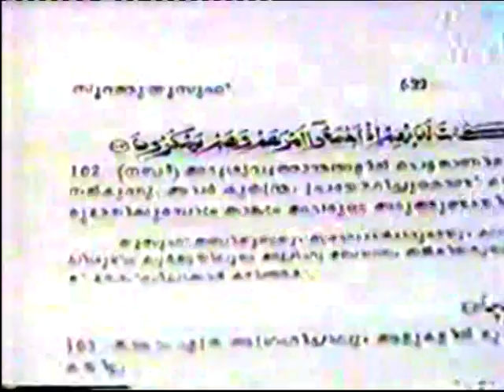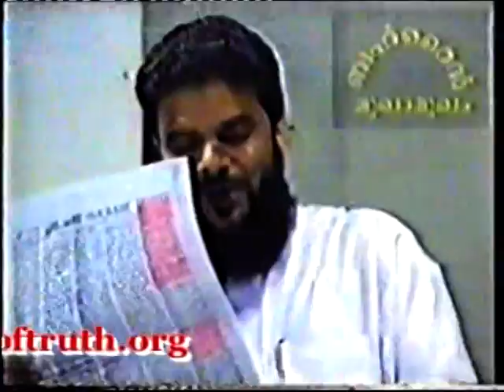Bahrain_mukamukam_husain_salafi_sahmsudheen_palath_VTS_01_1.mpeg malayalam